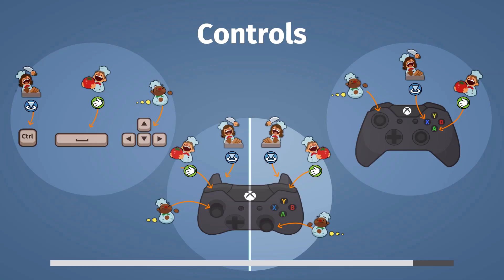توب شيف اوفركوكد #3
نكمل معاكم في اوفركوكد حلقتنا الثالثة نشوف من فينا الطباخ الافضل